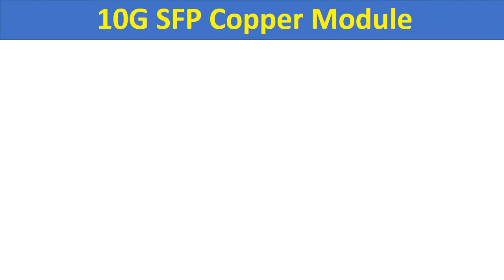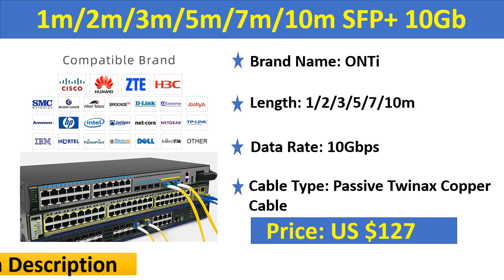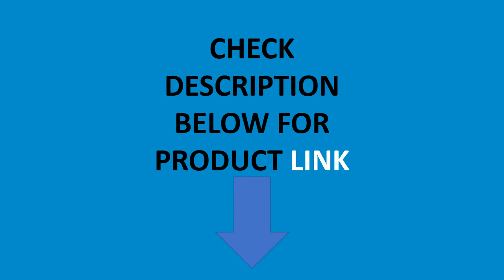Top 5 Best SFP Copper Module In 2020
Check The Link for Buy & Details:
01. 10G SFP Copper Module sfp copper rj45 module Compatible 10GBASE-T SFP+ Copper RJ-45 30m Transceiver Module

02. 10pcs SFP RJ45 Copper Transceiver Module Compatible for Cisco/Mikrotik GLC-T/SFP-GE-T 1000Base-T Ethernet Fibra Optical Module

03. 10G SFP Copper Module sfp copper rj45 module

04. 1m/2m/3m/5m/7m/10m SFP+ 10Gb DAC Cable SFP Module 10G Passive Direct Attach Copper Twinax SFP Cable Compatible with Cisco

05. 10G SFP Copper Module sfp copper rj45 module Media Converter optical fiber module for brand network switch compatible for huawei

10pcs SFP RJ45 Copper Transceiver Module